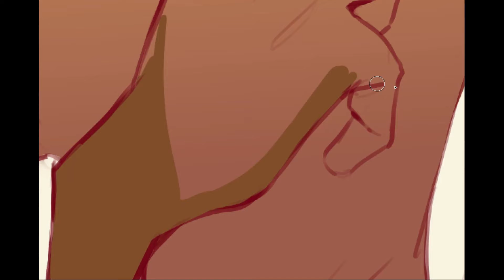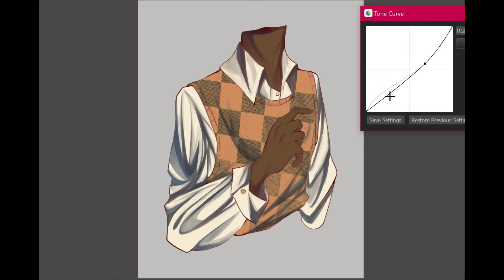Headless - [Timelapse] │ Medibang Paint Pro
Some headless dude